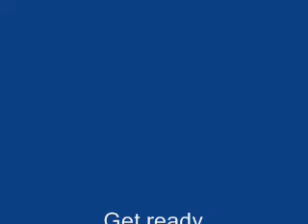SCHOOL!!!!! WOOT!!!!!!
I am bored and ready for school to start! It's 9:30! I'm sleepy!